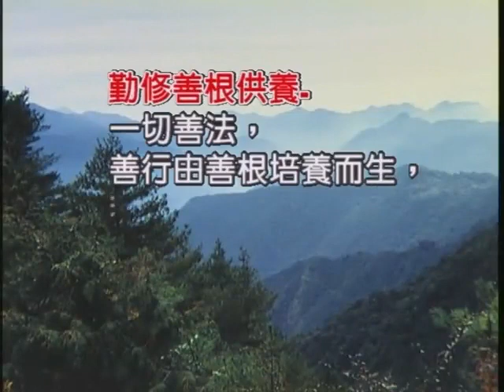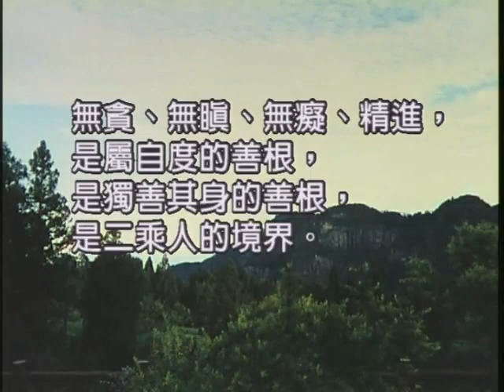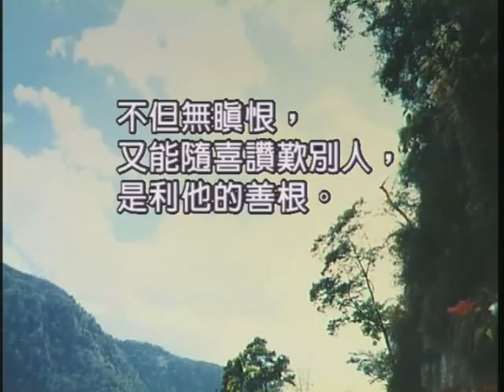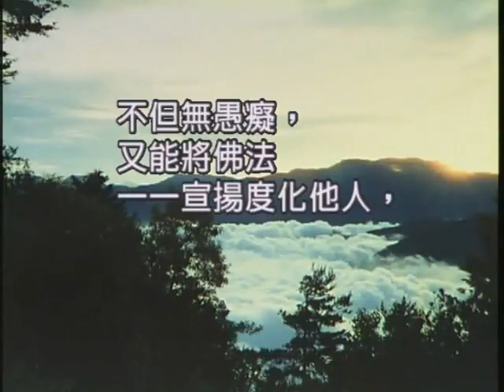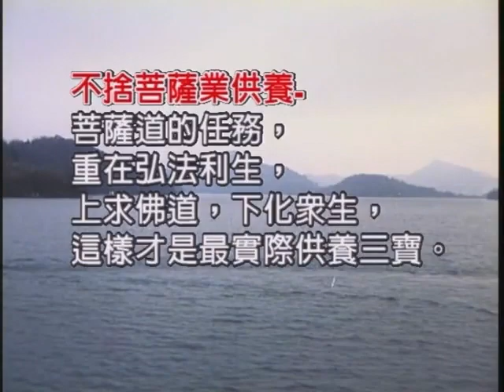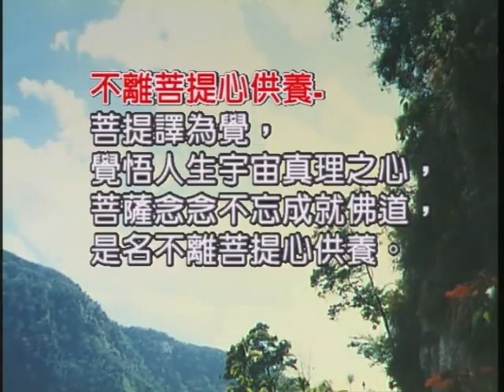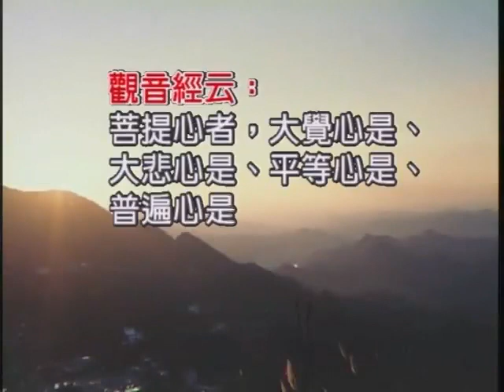如本法師-楞嚴經第五～六卷038